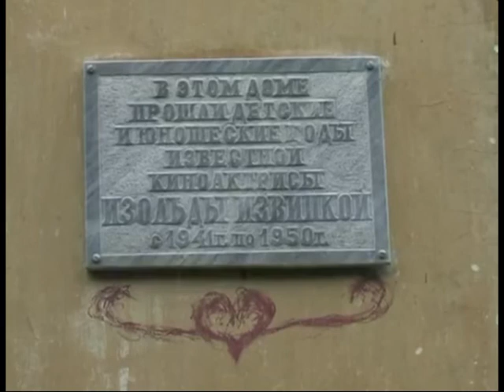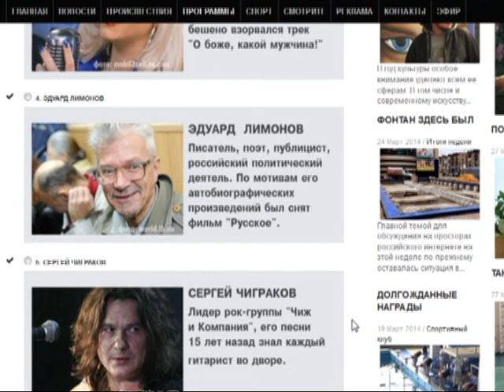5 САМЫХ ИЗВЕСТНЫХ ДЗЕРЖИНЦЕВ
В Эфире "Телекомпании Дзержинск" рубрика «Пятерка самых».
Вот и наступило самое мечтательное время года, весна, лучшее время что бы составить список Дзержинцев, мечты которых уже осуществились и они стали известны на всю Россию, проголосовать нужно
Изольда Извицкая
Актриса, побывала на обложках европейских изданий и кафе в Париже назвали в ее честь. За 38 летнюю жизнь она снялась в 22 фильмах.

Олег Дерипаска
 имеет 100 направлений бизнеса в 11 странах, на 5 континентах и 49 градообразующих предприятий.

Натали
 Эстрадная певица.  В 90 -- е выстрелил ее хит «Ветер с моря дул», а в 2013 году, бешено  взорвался трек «О боже какой мужчина»

Эдуард  Лимонов
 писатель, поэт, публицист, российский политический деятель, по мотивам его автобиографических произведений был снят фильм «Русское.

Сергей Чиграков
Лидер рок группы Чиж и Компания, его песни 15 лет назад, знал каждый гитарист во дворе.

Ирина Воронина
Американская фото модель и актриса  - она работала с журналом плейбой,  снялась в кино Пираньи 3D и еще в 20 фильмах и сериалах.

Итоги мы подведем в программе"Все включено" 12 апреля.